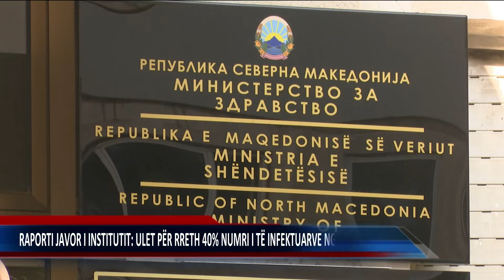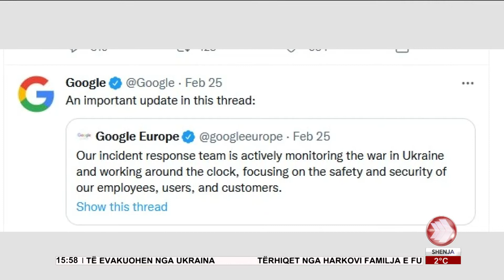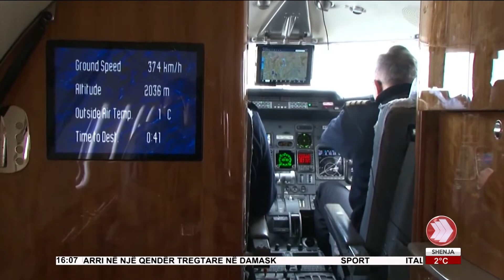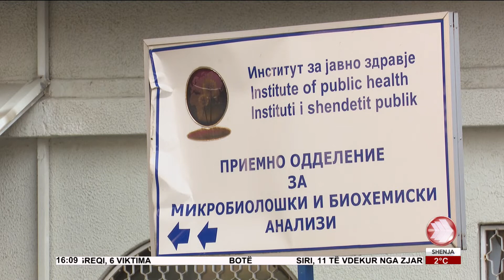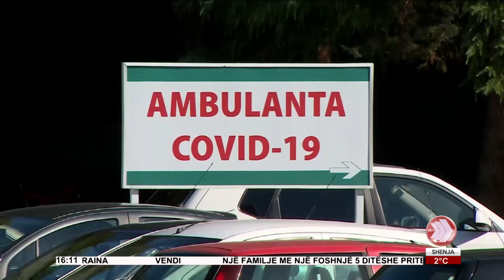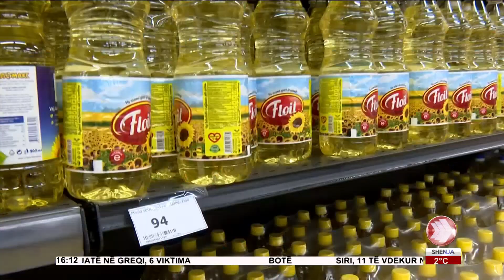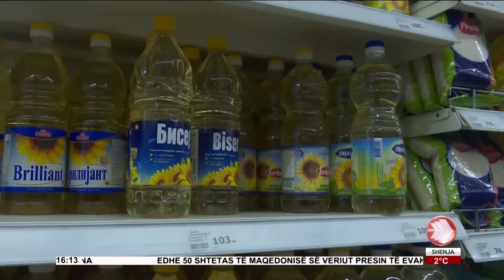EDICIONI I LAJMEVE 01 03 2022